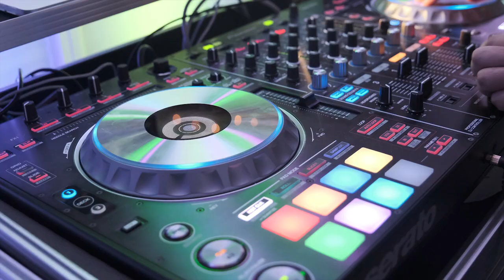Mia's Cinematic Sweet Sixteen Highlight Trailer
Shot with
Canon 6d mk II
Fuji Xt-3